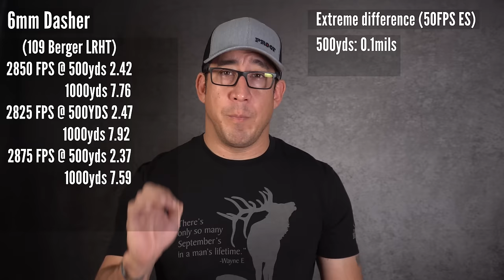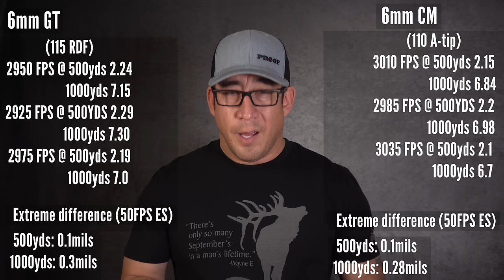How important is ES/SD for Precision Rifle Competitions?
Mike dives into how important is ES/SD for Precision Rifle competitions.

Leupold Optics
Modular Driven Technologies
Sawtooth Rifles
Proof Research Barrels
Lone Peak Arms
Triggercam
Trigger Tech Triggers
Armageddon gear
Prime Ammunition